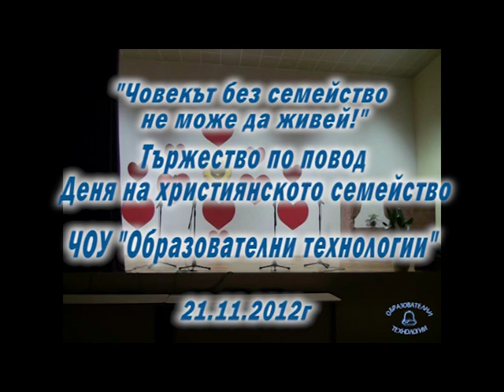part1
Част 1 - Човекът без семейство не може да живей ...